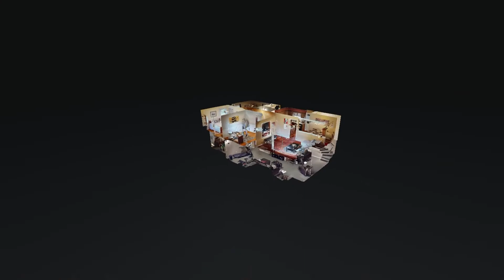2216 Old Hickory Rd Jeffersontown KY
2216 Old Hickory Rd Jeffersontown KY | Jason Switzer

Jason Switzer

My goal is to provide a seamless home buying and selling experience.

The most important part of what I do, as your professional real estate

advisor, is to guide you through the steps of your largest financial

transaction, ensuring that you understand all the steps along the way.

With my energy, passion, and attitude, I always put my client in the best

position to get the best deal. The greatest reward I receive is when

someone refers me to their family or friends because I know that I have

instilled confidence and trust in my skills.

2216 Old Hickory Rd Jeffersontown KY | Jason Switzer

2216 Old Hickory Rd Jeffersontown KY | Jason Switzer